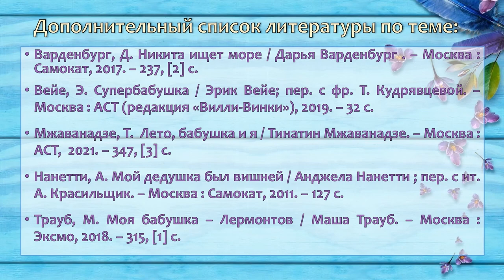Удивительные бабушки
К приближающимся новогодним праздникам Центральная городская библиотека им. М. В. Ломоносова предлагает обзор трёх интересных книг, где главными героями выступают наши любимые и такие разные бабушки.